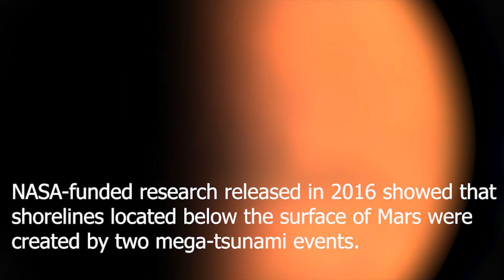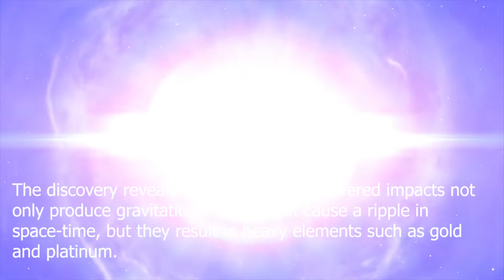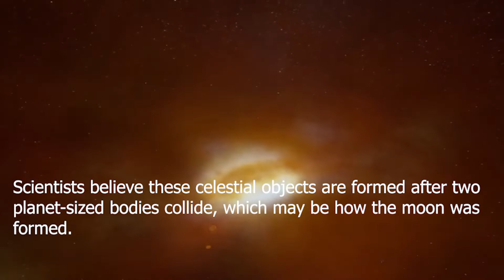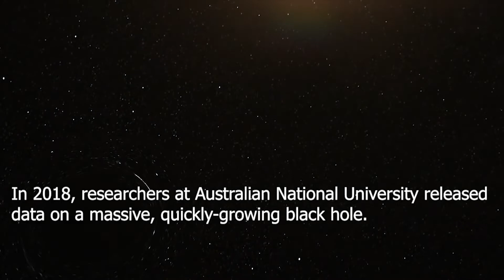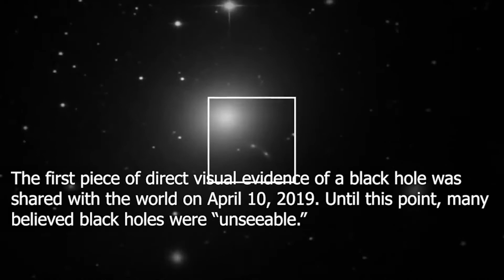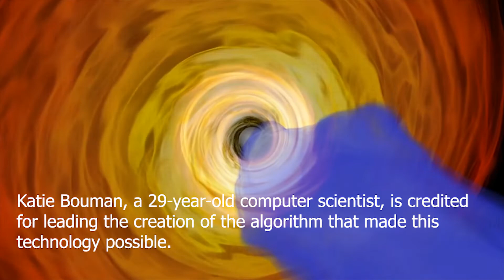10 Most Mind-Blowing Space Discoveries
Learn these 10 Most Mind-Blowing Space Discoveries, we have jotted down some unknown facts which will amaze you … enjoy something new and help yourself to know more about the amazing facts.

Please don't give any copyrights strikes, I'm here to share knowledge.

Peace out, be a ♠️